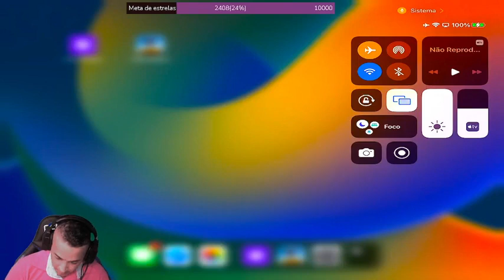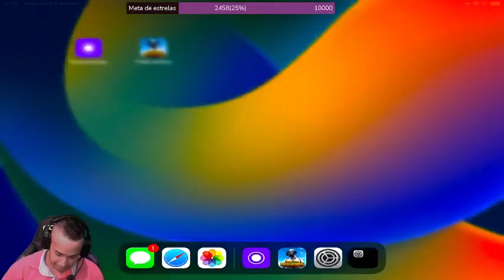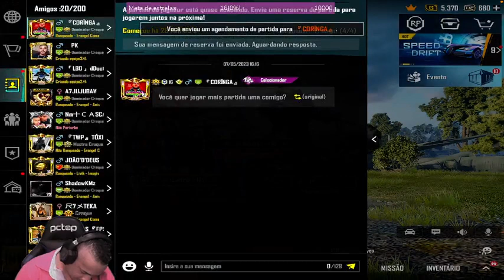PUBG MOBILE BEST SNIPER! S18